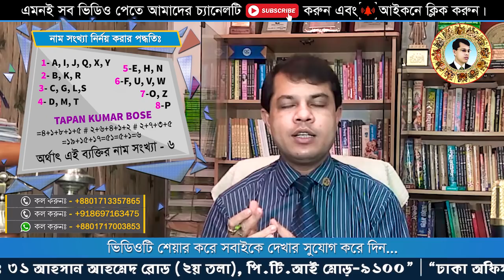বিনা রত্নে ভাগ্য বদলান- শুক্র বা ৬ সংখ্যার জাতব্যাক্তিদের মুক্তির উপায়টোটকা Astrologer Dr.K.C. Pal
খুলনা অফিসঃ
৩১ আহসান আহমেদ রোড (২য় তলা), পি.টি.আই মোড়, খুলনা - ৯১০০

ঢাকা অফিসঃ
গ্রীন রোড, নওয়াব ম্যানসন (রূপসা কমিউনিটি সেন্টার এর বিপরীতে)